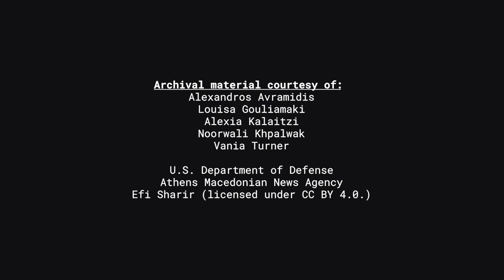iMEdD - Journalists at War: Opening up about covering conflict zones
Journalists at War: Opening up about covering conflict zones

Six (photo)journalists who became war correspondents by choice or force shared stories that marked them while covering war zones, riots and humanitarian crises.

The interviews took place in the framework of the International Journalism Week 2022 organised by iMEdD.

Credits:
Production: iMEdD
Director / Producer / Narration: Phoebe Fronista
Director of Photography: Stamos Prousalis
Script consultant: Anastasia Moumtzaki
Editor: Yorgos Kolios-Tsirogiannis

Έξι δημοσιογράφοι και φωτορεπόρτερ που έγιναν από επιλογή ή ακούσια πολεμικοί ανταποκριτές μίλησαν για τις ιστορίες που τους σημάδεψαν ενώ κάλυπταν εμπόλεμες ζώνες, εξεγέρσεις και ανθρωπιστικές κρίσεις.

Οι συνεντεύξεις πραγματοποιήθηκαν στο πλαίσιο της Διεθνούς Εβδομάδας Δημοσιογραφίας 2022 που διοργάνωσε το iMEdD.

Συντελεστές:
Παραγωγή: iMEdD
Σκηνοθέτης / Παραγωγός / Αφήγηση: Φοίβη Φρονίστα
Διευθυντής φωτογραφίας: Στάμος Προύσαλης
Σύμβουλος σεναρίου: Αναστασία Μουμτζάκη
Μοντάζ: Γιώργος Κολιός-Τσιρογιάννης